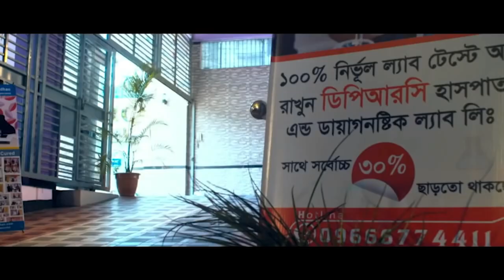AVN এর ব্যথার কারনে আমি ঠিক মতো হাটতে পারতাম না । আলহামদুলিল্লাহ এখন আমি স্বাভাবিক ভাবে হাটতে পারি